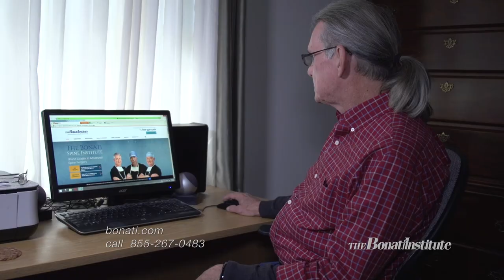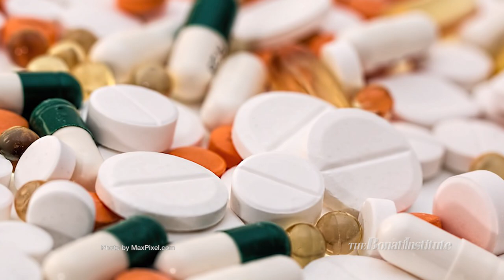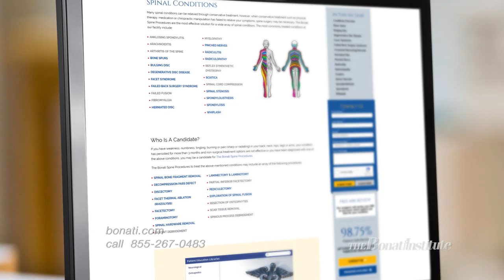John Springer | Story of Recovery | Bonati Spine Institute